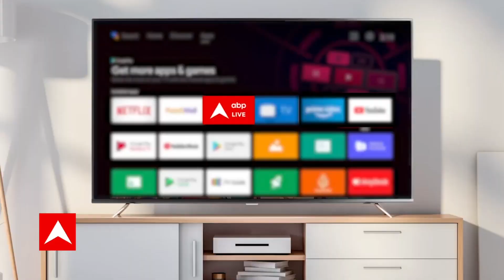Breaking News : NCR में 2 प्राइवेट अस्पतालों पर Income Tax का छापा ...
NCR में 2 प्राइवेट अस्पतालों पर Income Tax का छापा ...